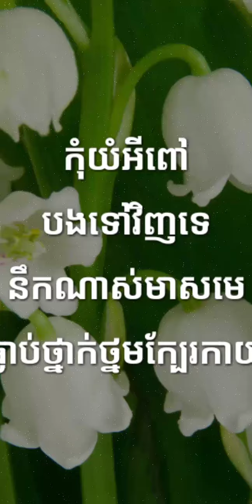12 មករា 2021